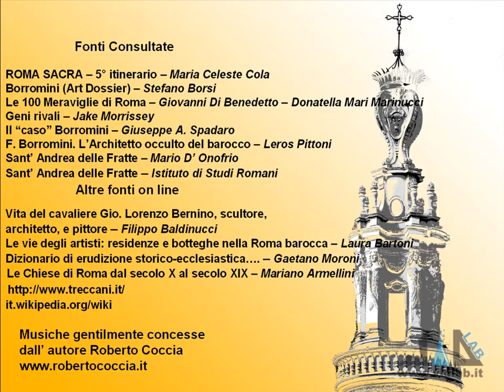Mille Passus 2.3b - La Chiesa di Sant'Andrea delle fratte - II parte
presenta la rubrica "Mille Passus": passeggiate per Roma alla scoperta della storia e dell'arte. Proponiamo ora degli itinerari borrominiani, ossia andiamo a vedere le opere del Borromini in giro per la città. Oggi riprendiamo il discorso sulla Chiesa di Sant'Andrea delle fratte. Musica di Roberto Coccia - Music by Roberto Coccia